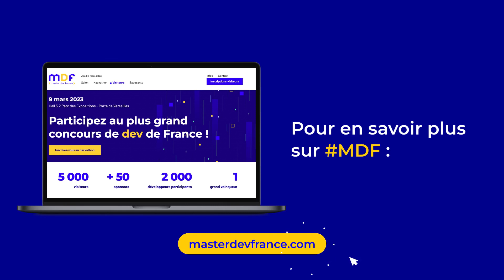💻 MasterDevFrance, la plus grande compétition live de code de l’Hexagone, fait son grand retour !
📆 Conférenciers, entreprises, start-ups, grandes écoles se réuniront le 9 mars 2023 pour cette 8ème édition.

Master Dev France est événement organisé par Docaposte, avec le soutien du groupe La Poste et en partenariat avec Le Point.